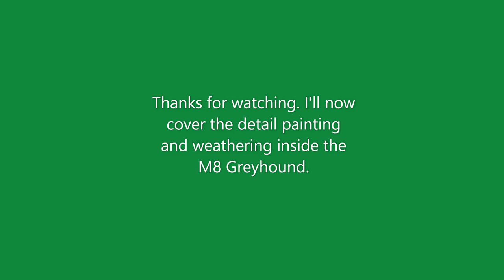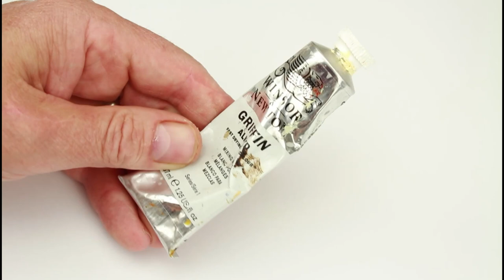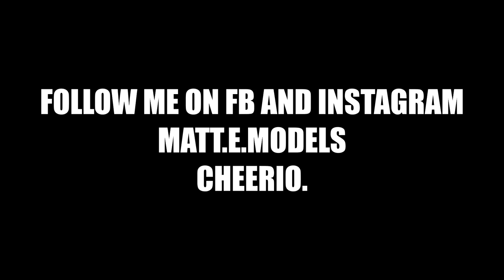PART 2. HOW TO PAINT THE TAMIYA M8 GREYHOUND.DETAIL PAINTING AND WEATHERING.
DETAIL PAINTING OF THE M8 GREYHOUND USING ACRYLICS AND OILS.